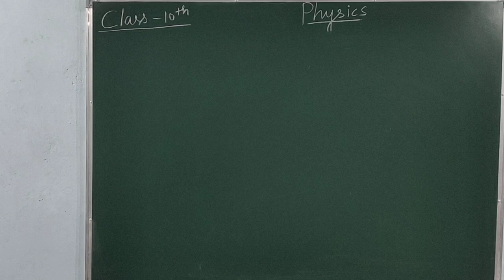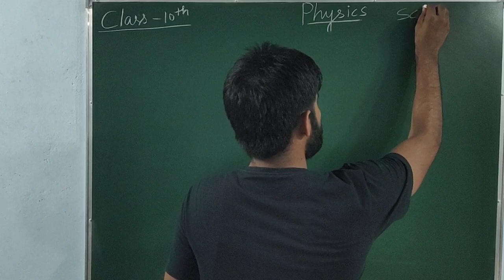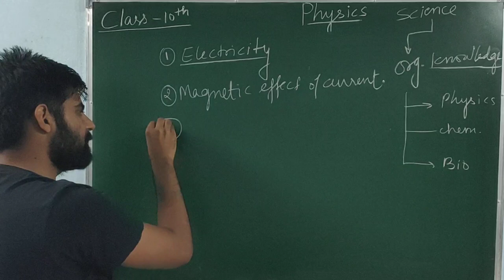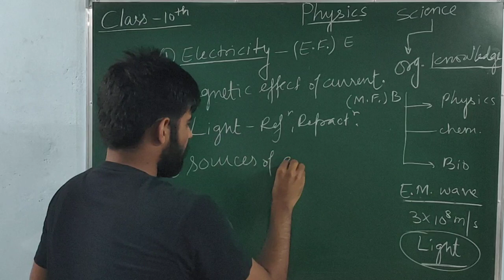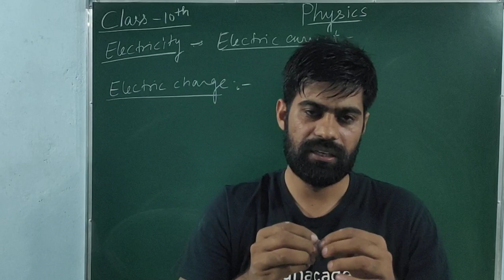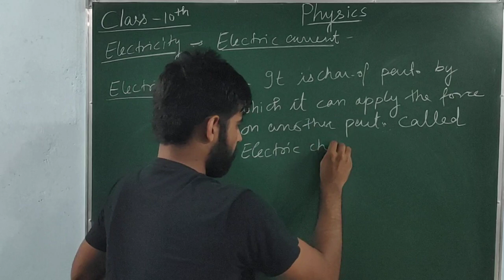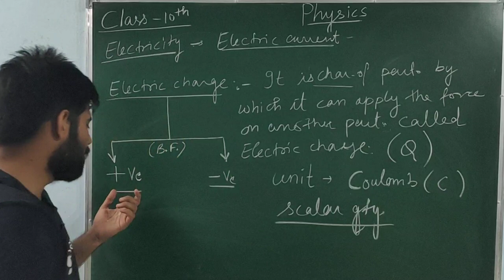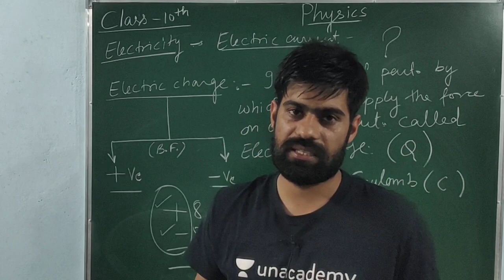Electricity -1 || Class-10 || Science by Ombir Jindher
Electric charge and it's type with deep details